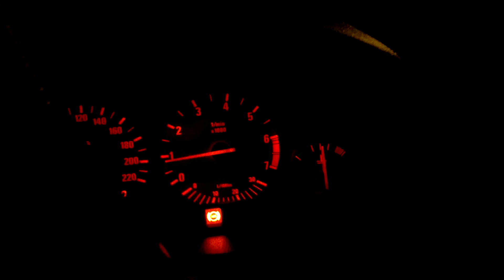BMW e36 318 113 KM odcinka :)